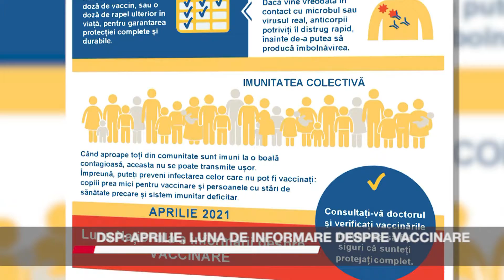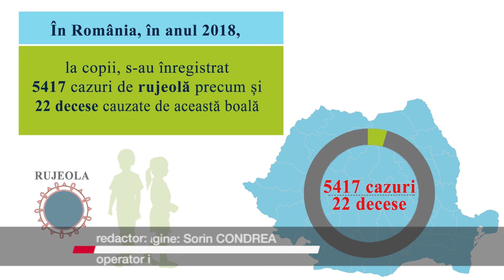DSP APRILIE, LUNA DE INFORMARE DESPRE VACCINARE